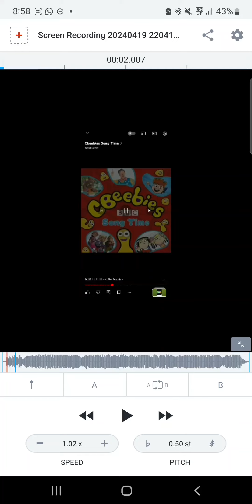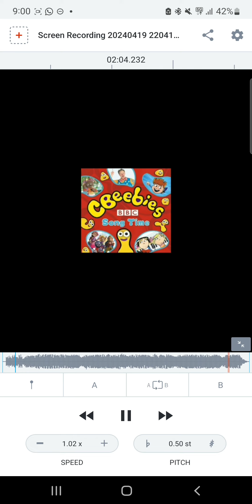Driver Dan's Story Train: Theme Song - CBeebies Song Time 🎵